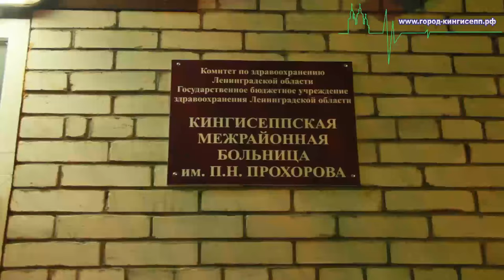ДТП в Ивангороде в результате два пострадавших. Виновник «Балтика 9»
12 декабря примерно в 19.50 в г. Ивангороде произошло дорожно-транспортное происшествие, двое человек пострадали и были госпитализированы в Кингисеппскую больницу имени Прохорова. На месте ДТП репортёр информационного портала город-кингисепп.рф постарался выяснить, как на самом деле произошла авария.
Как удалось выяснить автомобиль Мерседес, в котором находились два человека двигался со стороны Кингисеппа по таллиннскому шоссе и поворачивал в сторону заправки «NESTE », в этот момент, по словам водителя и пассажира автомобиля «Мерседес» в них на большой скорости врезался автомобиль «Фольксваген» у которого небыли включен свет. По их словам в автомобиле находилось два мужчины в очень сильном алкогольном опьянении, которых с трудом извлекли из покорёженного автомобиля, и увезла карета скорой помощи в Кингисеппскую больницу им. Прохорова с травмами средней тяжести.